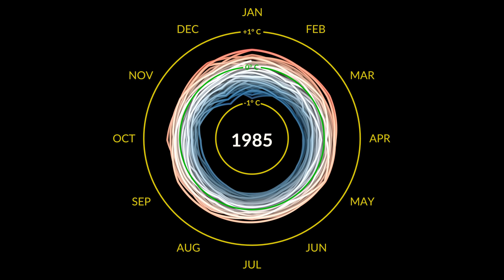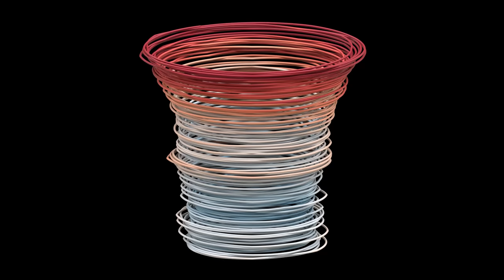Earth's Recent Climate Spiral